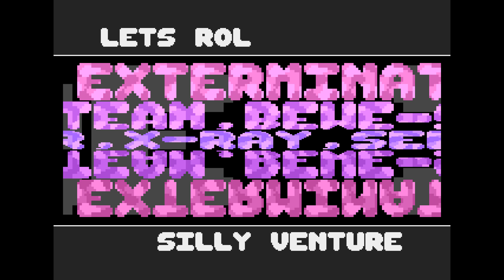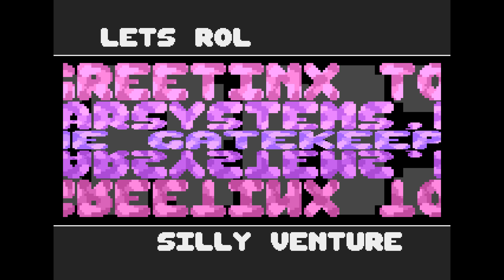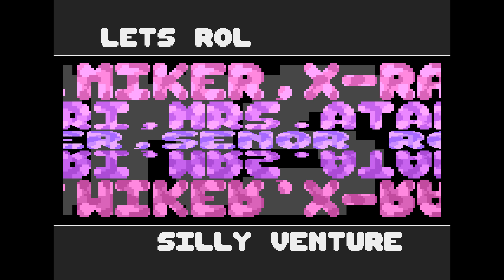Lets Rol by F#READY & FRS, 2016 | Atari 8 bit Intro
1st place in the Atari XL/XE 16kb Intro compo at the Silly Venture 2016 demoparty.